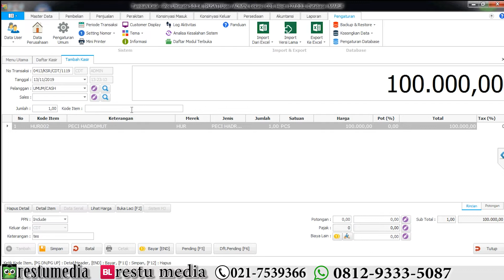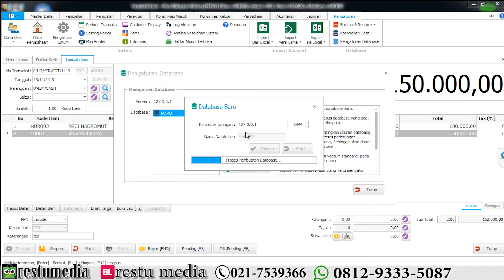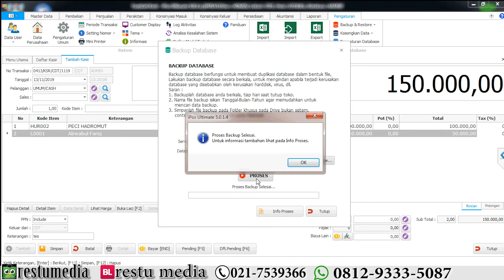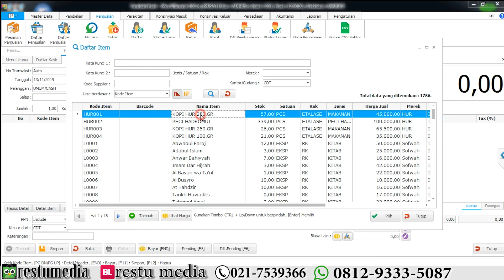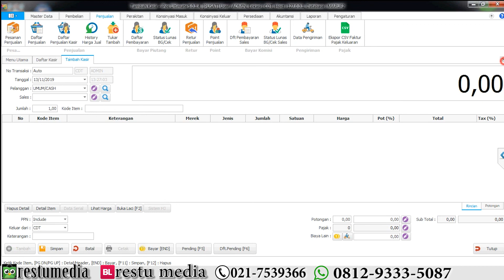ERROR : 42883 : function updatestok_v3 saat membuat transaksi, laporan menu lainnya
Kami Juga menyediakan jasa training penggunaan program.
via internet/mendatangakan trainer kelokasi anda.
Kami Juga menyediakan Sewa VPS / VPN / IPPUBLIC .
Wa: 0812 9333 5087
Bukalapak/agung_restu
tokopedia/restukomputer